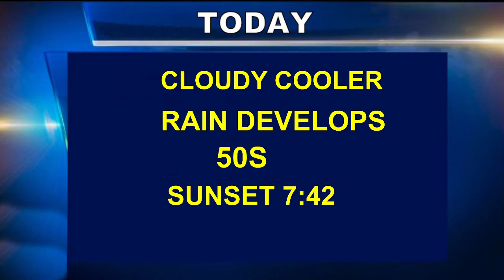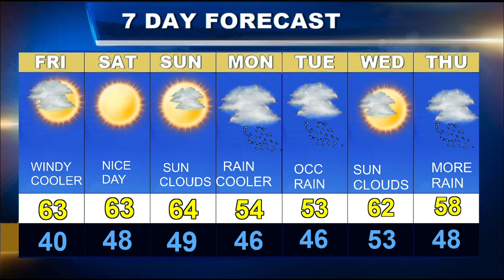Cape Cod Weatherblast Forecast